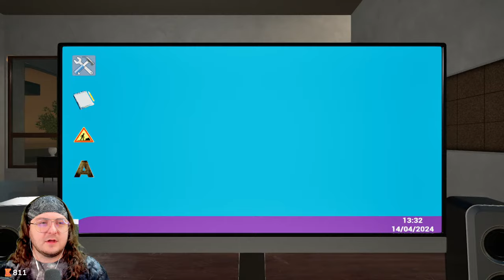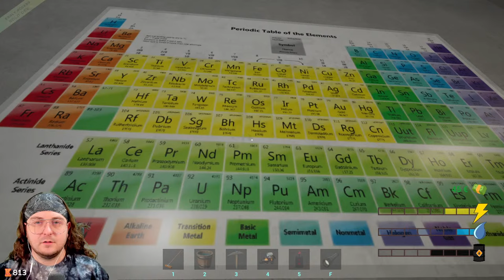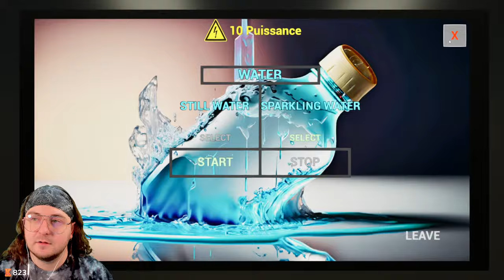WE HAVE AUTO CHECKOUT! in Center Station Simulator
Inherit an abandoned shopping center. Make it functional and produce many products in your underground laboratory! Get rich by selling them to your customers. Develop and expand your center with many features!

Producers of The Channel:
⭐Fbk_25
⭐Susie T
⭐MJ_Snow
⭐Bumblebee

PC SPECS: PC Specs:
64-bit operating system
NVIDIA GeForce RTX 3070ti

Channel Guidelines
1. Be kind, civil & respectful to all & English only in chats
2. No spamming or copy paste, all caps, or constant backseating
3. Read the title, description & review thumbnail for details